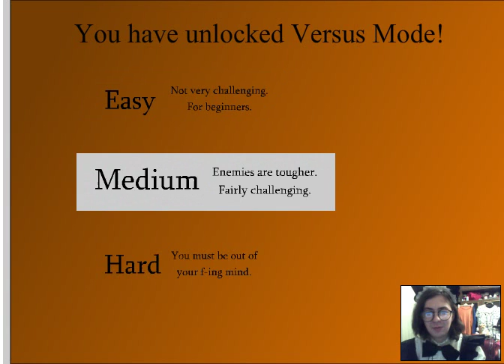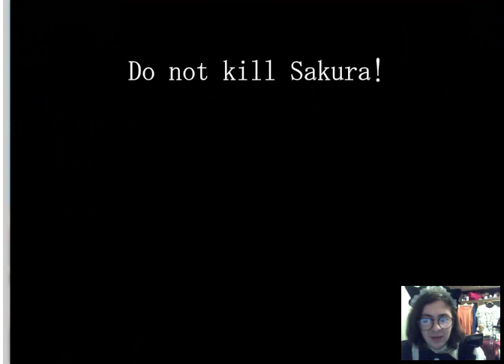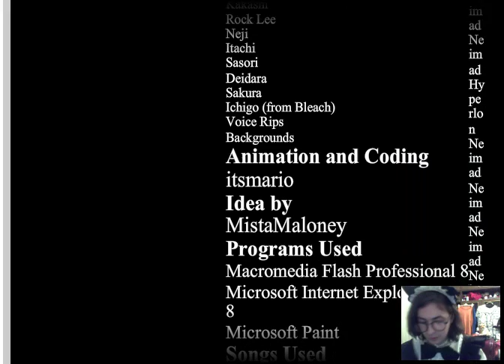Naruto RPG 2 обзор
Камера немного перекрыла имена героев.